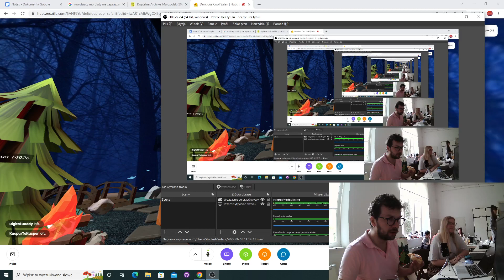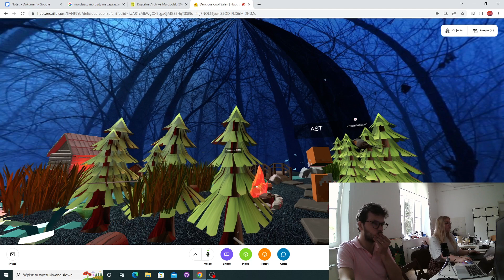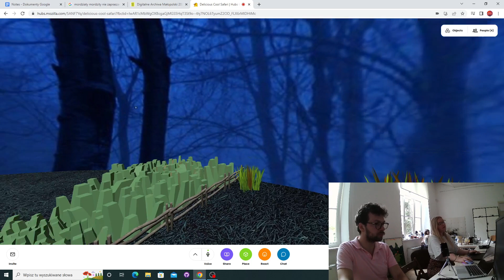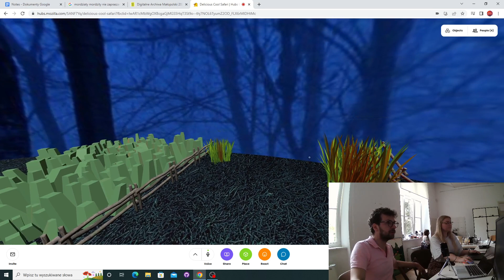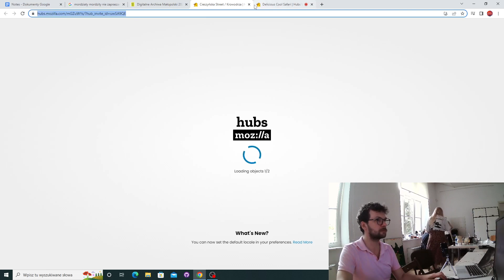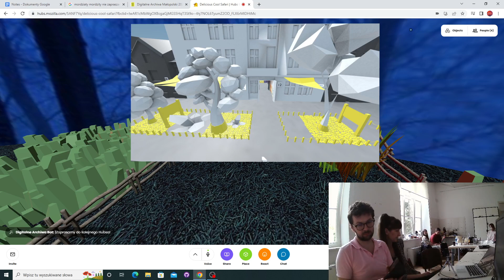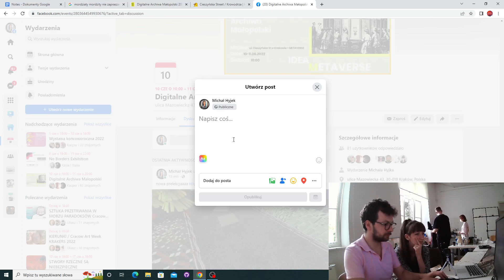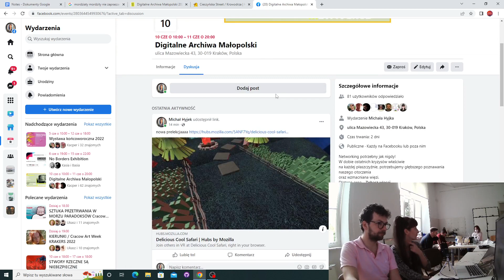DAM 2022 - Host: Ewelina Płoskonka, Gość: Borys Młynarczyk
Wykład: "Baśń "Kwiat Paproci"  - Medytacyjna podróż po Hubsie"
Host: Ewelina Płoskonka
Gość: Borys Młynarczyk